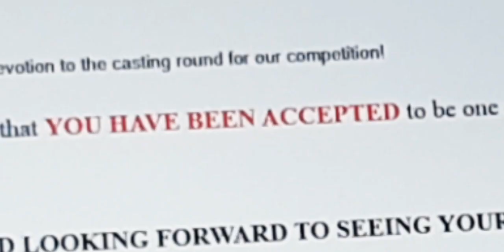Top 20 _ English Vocab Video Contest - Pham Yen Vi - ENDEAVOUR